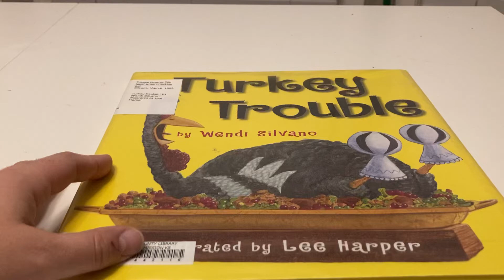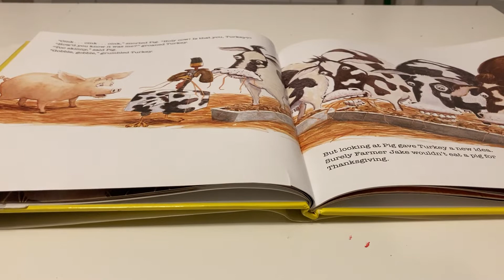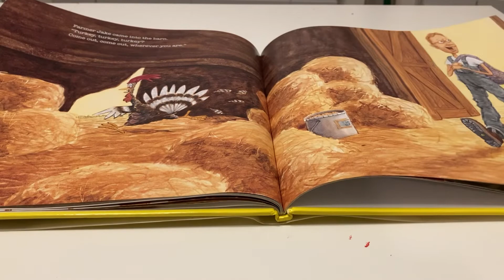Reading Turkey Trouble by Wendi Silvano